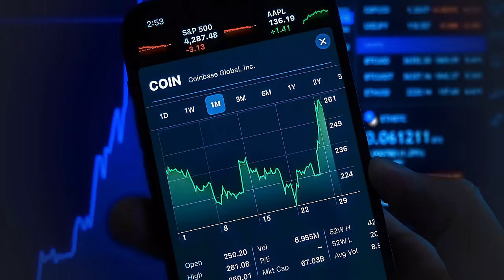Weltordnung wankt: So investiere ich jetzt & Deutschland steigt sicher ab / Max Otte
Das neue Buch von Max Otte "Endlich mit Aktien Geld verdienen"

Die Weltordnung wank: Professor Max Otte beschrieb bereits vor Jahren in seinem Buch “Der Weltsystemcrash”, welche Umbrüche auf uns zukommen könnten. Im exklusiven Interview sprechen wir über die möglichen Szenarien und was Investoren jetzt tun können zwischen Dedollarisierung & Deglobalisierung. Warum Otte trotz des Aufstiegs Chinas lieber im Westen investiert, wie er mit seiner Königsanalyse die besten Unternehmen der Welt ausfindig machen will und wie Anleger mit seinem neuen Buch “Endlich mit Aktien Geld verdienen” es ihm nachmachen können. Wir sprechen über Ottes Aktienfavoriten – Big Tech und Energie stehen beim Profi hoch im Kurs. Er hat zwar deutsche Aktien im Depot, aber von Dax-Aktien lässt Otte nur noch die Finger und warnt auch vor Immobilien. Warum wir mitten im Sturm sind, Deutschland sicher absteigt und wie Europa endlich voran kommen würde

TIME STAMPS
00:00 Intro
00:01:22 “Crash-Professor” bullisch – im falschen Film?
00:06:00 Mit Unsicherheit nach oben?
00:10:40 Was ist gerade antizyklisch?
00:12:30 Ottes Top-Positionen
00:18:00 So soll die Performance besser werden
00:22:30 Was treibt langfristig die Gewinne?
00:29:30 Wie steht es um die Wirtschaft?
00:33:50 Warum schwächelt Europa?
00:36:18 Finger weg von Immobilien?
00:39:55 Das würde Otte ändern
00:42:50 Bankenkrise wirklich vorbei?
00:48:10 “Mitten im Sturm”
00:52:10 Was passiert bei US-Wahl?
00:56:30 Das würde unter Trump passieren
00:59:00 Dedollarisierung & Deglobalisierung
01:02:10 Doch kein Ende des Euro?
01:05:50 Gold und Bitcoin
01:07:22 Outro